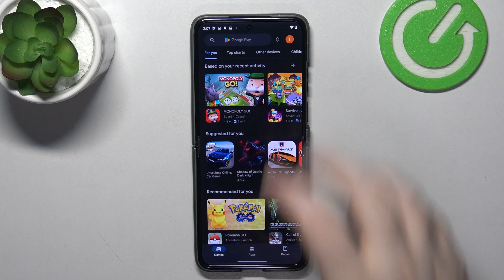How to Install RAR Application on Motorola razr 40?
In this tutorial video, you will learn how to download and install the RAR application on your Motorola razr 40. The RAR app allows you to compress and extract files, making it easier to manage and share large files on your device.

How to Download RAR Application on Motorola razr 40?
How to Install RAR App on Motorola razr 40?
How to Set RAR as the Default Compression App on Motorola razr 40?
How to Compress Files with RAR on Motorola razr 40?